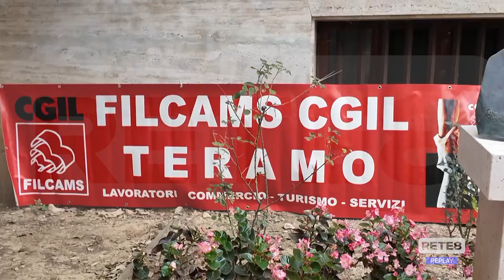Teramo - L’Anno scolastico parte senza mense?